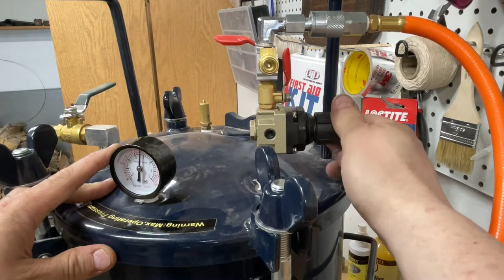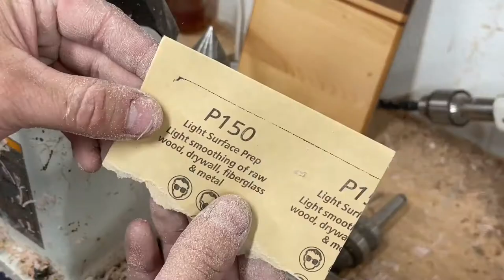Woodturning an epoxy and wood duck call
In this video I pour an epoxy/wood duck call blank, and turn it into a call on the lathe. I use Echo Calls inserts, as I am not skilled enough yet to make my own tone boards (working on that!). The Echo Calls inserts sound awesome and look great though!